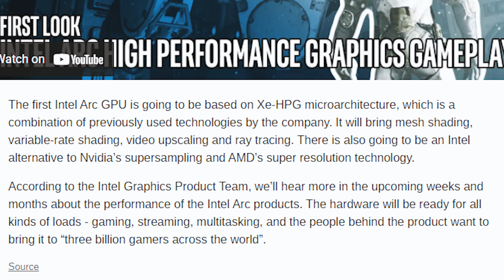INTEL ARC GPU's FOR DESKTOP ARE HERE *Must Watch*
Intel Arc High Performance Graphics is the latest chapter in our story! Meet the faces behind the story, and learn how we're pushing the limits of gaming with IntelArc. With vision, commitment, and creativity, we're leveling up.

Intel Arc GPU's are here guys. Intel ARC Desktop GPU's which to be honest are a little overdue. We were expecting intel gpu in 2021 and finally the news has come of the Intel New GPU's. The Video talks about the features intel gpu's are gonna have and what is the expected time of launch of the product.
Intel are the Discreet gpu's which intel lacked in its lineup for mordern day computers processing lineup, but now they finally have it with them. Lets See how will they perform when they are launched in the market.

▶HyperX Cloud Core 7.1
▶LG Ultragear 144HZ Monitor IPS
▶Acer 165hz TN panel Monitor

MY GEAR▶
Gaming/Editing Pc Specs -
Ryzen 5 3600
Gskill 16GB Ram
B450 Mobo
Logitech G304 Hero Mouse
Ant esports ICE 200TG
Ant esports MK3400V2 Keyboard
LG MP68VQ Monitor
Cosmic Byte Control Mousepad
Logitech Webcam 720p
Antec VS550W PSU
Deepcool Gammax l240t AIO
Redgear Controller

Filming Equipment -
Panasonic Lumix G7
Ring Lights
Mic (shotgun)
Mic (Lavilier)